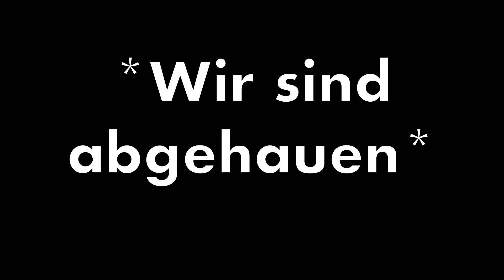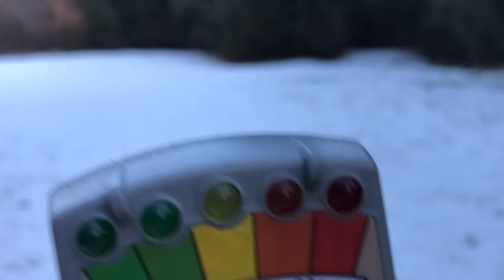Wir gehen auf Geisterjagdt im Wald〡Paranormal Activity 〡Staffel: 1 😱😱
—Mein Discord—

Nicht zu lange Beschreibung!